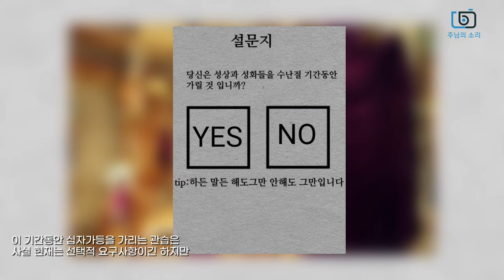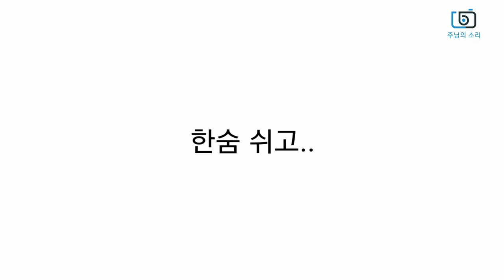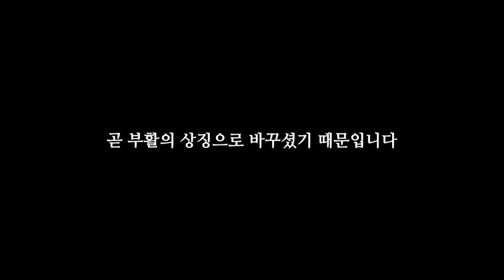성금요일에 십자가를 가리는 이유[주과사전]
[주님의 소리]는 모든 피드백과 비판을 수용합니다. 영상에 사용된 표현이 잘못됐다거나 자료가 잘못 인용되고 또는 잘못된 내용이라면 언제나 비판해 주시기 바랍니다.

다만 종교분쟁을 야기할수 있는 내용이나 시청자 분들이 잘못 알고 계신 내용에 대해서 라면 비난이 되므로 삼가해 주시기 바랍니다.

저희 채널은 천주교, 개신교, 정교회, 성공회 등 모든 교파들은 환영하나 나주성모동산이나 베이사이드 같은 이단분들은 입장하실수 없습니다^^

*영상출처

더 많은 소식과 작업내용, 과정들이 궁금하시다면 인스타그램으로 놀러와 주시기 바랍니다.

또 따로 알려주시고 싶거나 문의 하고싶으신 분들은 댓글이나 메일로 연락주시길 바랍니다.